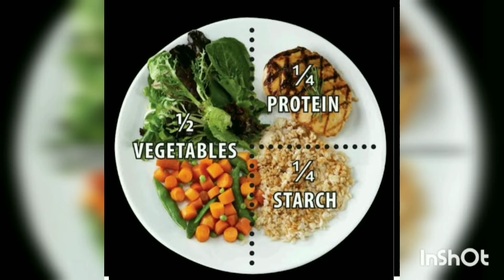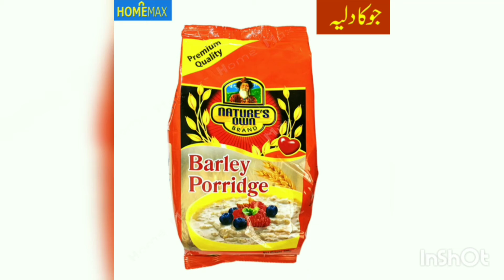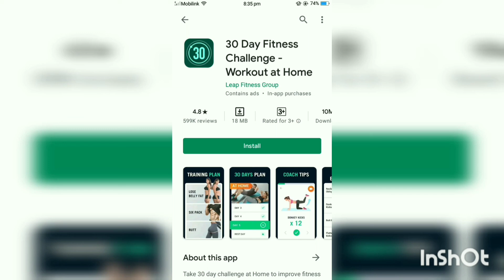diet tips | simple diet tips | make easy to diet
AOA
today I am sharing some tips for weight loss hope so u will like it